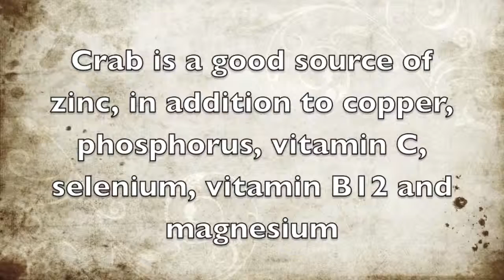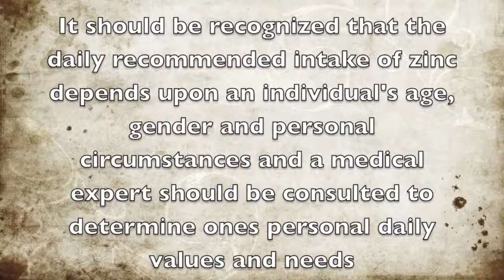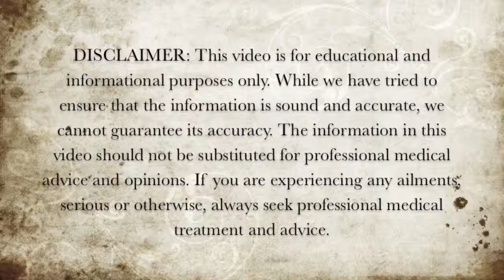Crab is good zinc source